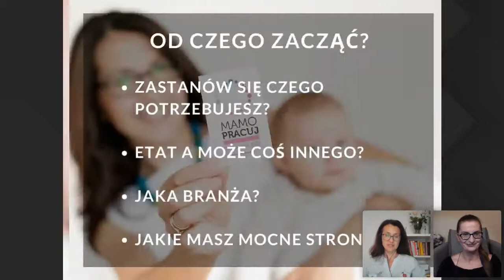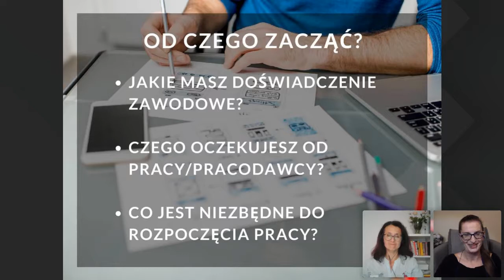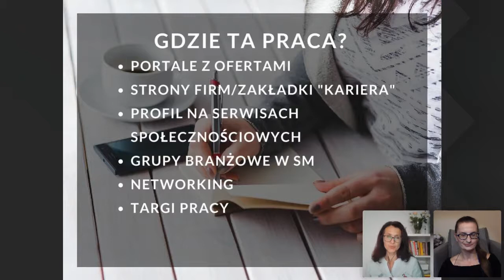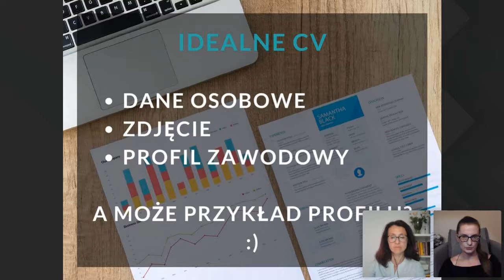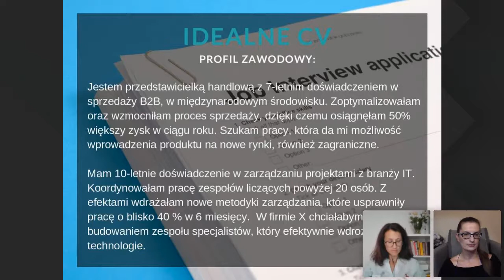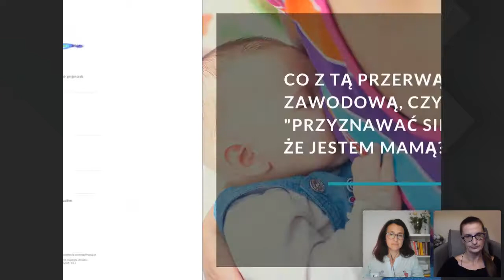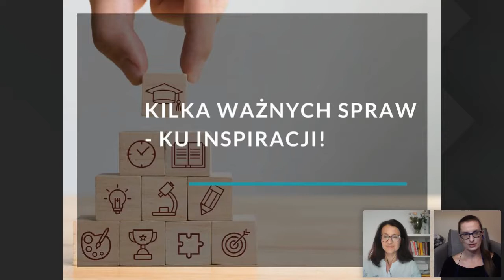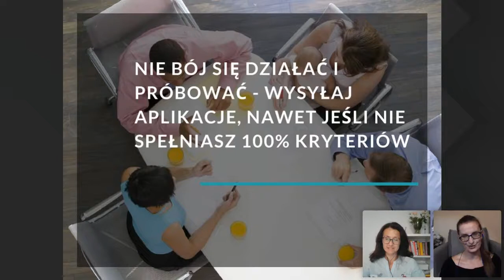Szukaj pracy efektywnie i stwórz CV, które zachwyci rekrutera.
Pierwszy z cyklu webinarów Znajdź wymarzoną pracę! -
Spotkanie organizowane przez Fundację Mamo Pracuj przy współpracy z Fundacją BNP Paribas.